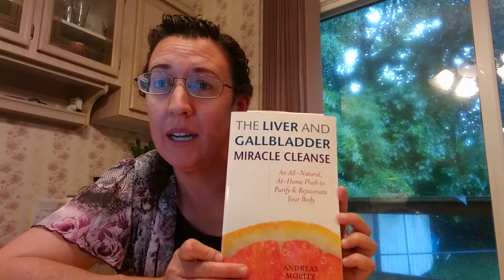Part 1: How this cleanse has helped me! The Liver and Gallbladder Miracle Cleanse Andreas Moritz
This is part 1 of my series from the book The Liver and Gallbladder Miracle Cleanse by Andreas Moritz. This part 1 covers what I have been through with my gallbladder problems, how I came across this cleanse, and how the cleanse has helped me.